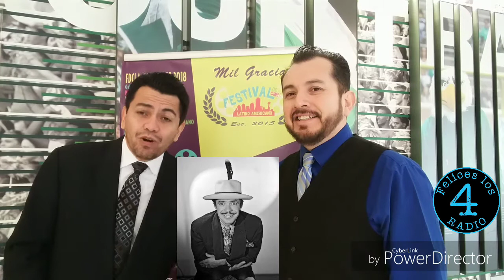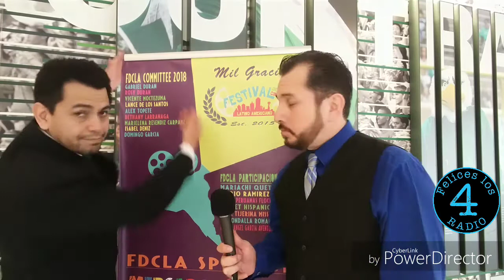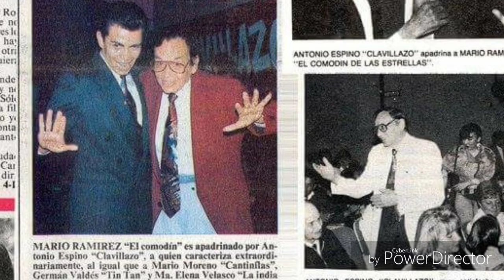Mario Ramirez Reyes "El Comodín"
Una fantastica entrevista a Mario Ramirez Reyes para el Festival de Cine Latino Americano en Denton TX